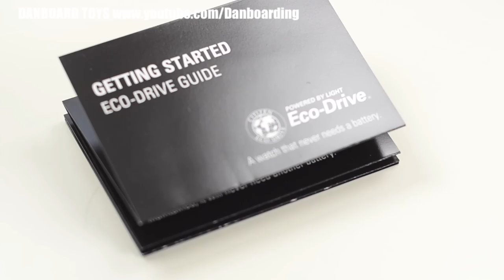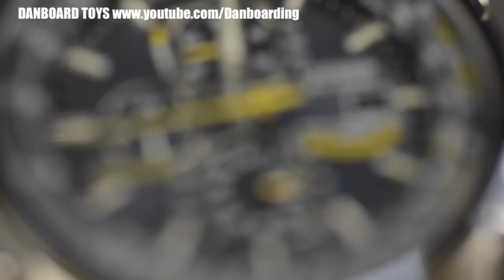Citizen Blue Angels World Chronograph A-T AT8020 Watch.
Where to buy

Radio Controlled Watch, which means it can receive a time signal from one of the five signal stations located in four regions of the world, automatically adjusting the time and calendar in the watch.

World Time, which makes it easy to see the time and calendar of cities all over the world.

Eco-Drive, which means it never will need a new battery because the watch is fuelled by light.

Chronograph, which measures elapsed time up to 60 minutes.

Perpetual Calendar, which when set will automatically adjust for months shorter than 31 days as well as leap years.